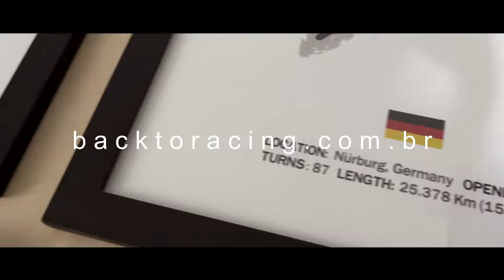DIA DE OFICINA na NARDO GARAGE! 🔥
Conheça a Oficina Nardo Garage
Rua Capiravi, 568 - São Caetano do Sul - SP